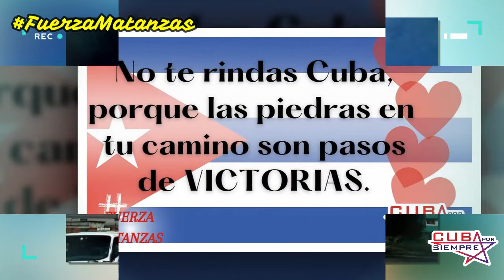UNO PARA TODOS Y TODOS PARA UNO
Bomberos de la capital y de otras provincias ayudan a apagar el incendio en Matanzas, fuerza para todos ellos que se encuentran combatiendo en la primera línea. Hoy a las 9 PM aplausos para estos valerosos héroes.